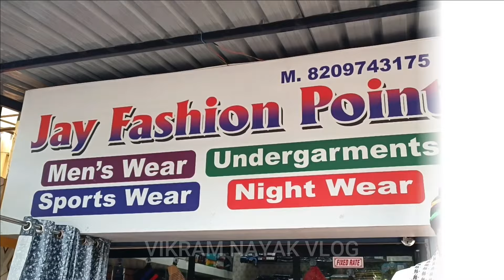Jay Fashion Point - નવા રાણીપ વિસ્તારમાં કપડામાં નાના પાયેથી સ્ટોર સુધીની સફર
અમદાવાદના નવા રાણીપ વિસ્તારમાં છેલ્લા ઘણાં વર્ષથી જય ફેશન પોઈન્ટ કે જેઓ વાનમાં કપડાંનો વ્યવસાય કરતાં હતાં તેઓએ હવે પોતાનો સ્ટોર શરૂ કર્યો છે. તેમની આજેજ મુલાકાત લો..